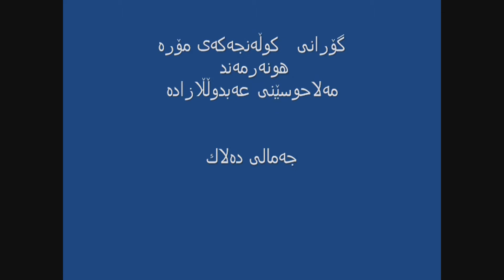گۆرانی كوڵه‌نجه‌ مۆر .....مه‌لا حوسێنی عه‌بدوڵڵا زاده‌